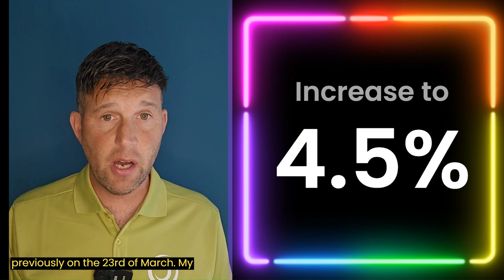Property Report for M44 - May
Oliver James
4 Liverpool Road, Cadishead Manchester M44 5AF